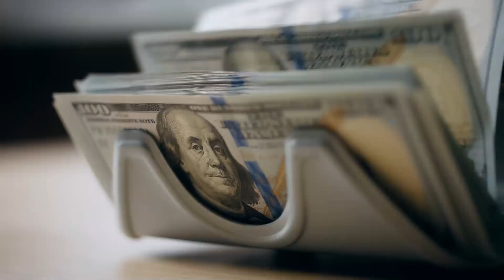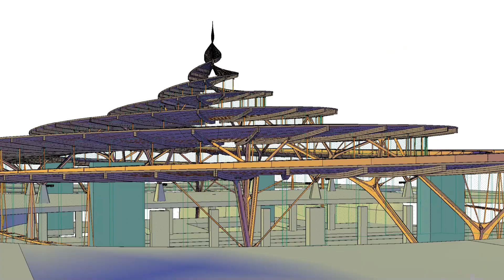How is Paris Solving Its Massive Traffic Problem? - Engineering Brilliance!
Grand Paris Express is changing the world of transportation through this artistic engineering marvel!

There are 2 immediate problems with the Parisian transport system. One of them is that this system was built more than 100 years ago. This means that the dense mesh of trains, trams, and buses laid out by Georges-Eugène Haussmann in the late 19th century, is no longer compatible now.  As the population of Ile de France has tripled over the last century, space on land became limited causing property prices to rise. This forced more and more people to relocate 30-40 kilometers (18-25 mi) outside of the city and live in areas with fewer transport connections. That means that a large part of the population can’t take advantage of bicycle sharing, car sharing, driverless trains, or electric buses.

They also can’t travel between suburbs easily because most train lines go straight into Paris. Missing a suburban train can mean waiting a half hour or more for the next ride to work. While the roads and highways are generally well-maintained, the trains could make use of some upgrades. More and more residents complain about the frequent train delays and even cancellations. Although Paris has a regional express network, or RER, with five lines and 587 kilometers (364 mi) of rails connecting the city to the distant suburbs, there’s no widespread network available.

But it seems like Paris is finally taking definitive steps to resolve these issues in the form of a $45 BN (€38 BN) transport project. Known as the Grand Paris Express, it aims to double the size of the existing Metro. It’s currently Europe's largest transport infrastructure project and the fourth largest on the planet. What exactly is this project about? Can it solve the issues of a metropolis already overburdened by foreign tourists?

The Grand Paris Express will add 200 kilometers (120 mi) of tracks and 68 new stations. It is projected that it will serve 2 million passengers a day. Under its name, 4 new metro lines namely 15, 16, 17, and 18 will be constructed while the existing lines of 11 and 14 will be extended.

The idea is to better connect distant Paris suburbs to the city and each other—and in so doing, improve the commercial viability of its connected neighborhoods, business districts, and municipalities. 30% of it is being financed by Societe du Grand Paris while the remaining 70% is by the local authorities through earmarked taxes, subsidies, and loans. Given the sheer scale of this project, there will be a big environmental cost as a result of its construction. But, once in operation, the project is expected to become a very powerful saver of carbon, which is why Harvard University awarded it the 2023 Veronica Rudge Green Prize in Urban Design. For context, it is expected to reduce 14.2 million tonnes of carbon dioxide emissions by 2050. Line 14, considered the backbone of the network, is being extended towards its north and south.

Line 14 north extension included the development of an additional 5.8km-long (3.6 mi) tunnel featuring four new stations from Saint-Lazare to Mairie de Saint-Ouen. The extension became operational in December 2020. It will be extended further to connect with the upcoming Lines 15, 16, and 17 by 2024